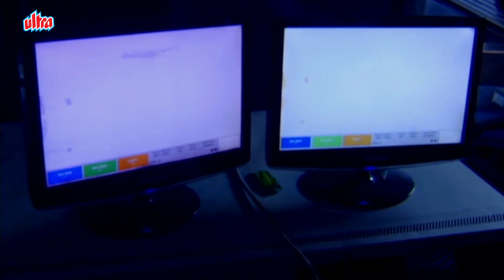Amarnath Yatra Part1 | अमरनाथ यात्रा | हर हर महादेव | Devon Ke Dev Mahadev | Srinagar, Jammu-Kashmir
Title - Amarnath Yatra Part 1